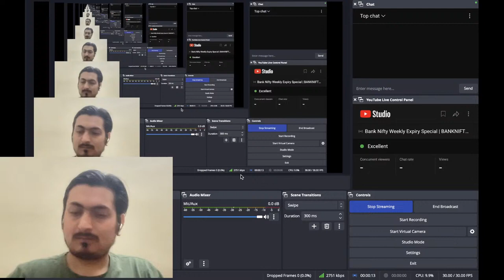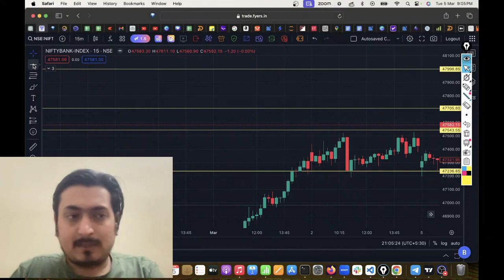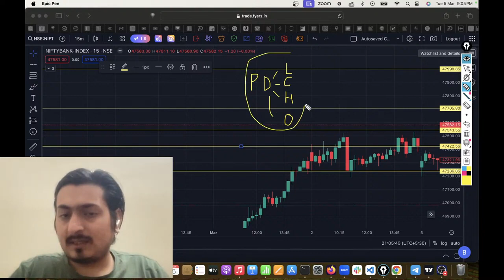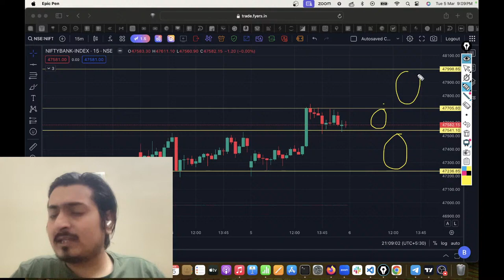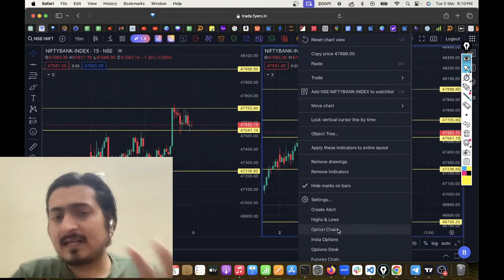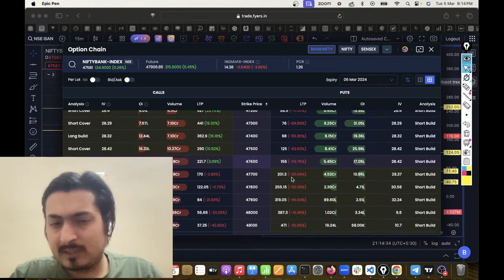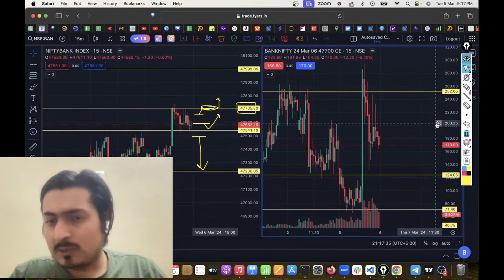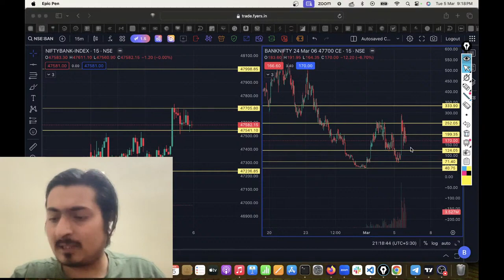Bank Nifty Weekly Expiry Special | BANKNIFTY ANALYSIS FOR 5th MARCH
Welcome to Automate Algos! In this video, we bring you a special analysis focusing on Bank Nifty's weekly expiry for 5th MARCH. Join us as we delve into insightful analysis and predictions for Bank Nifty's performance.

SOCIAL MEDIA'S LINK

My DEMAT ACCOUNTS LINKS:-

1. Zerodha -

2. Angel One -

3. Fyers -

4. MStock -